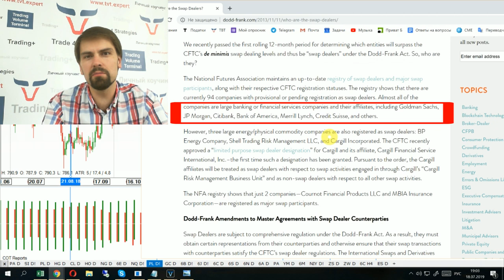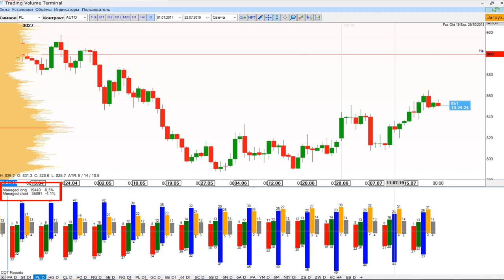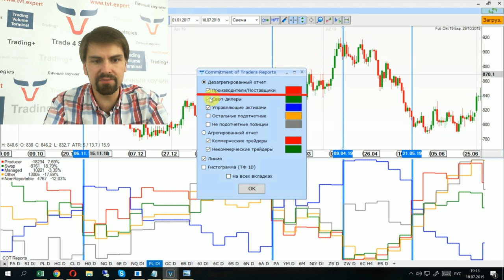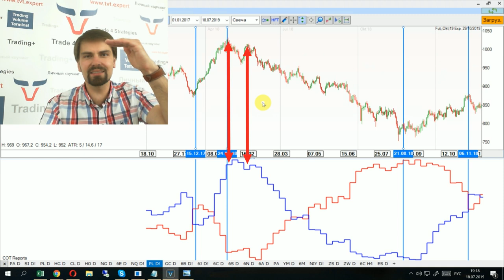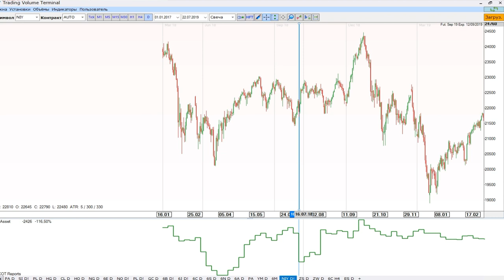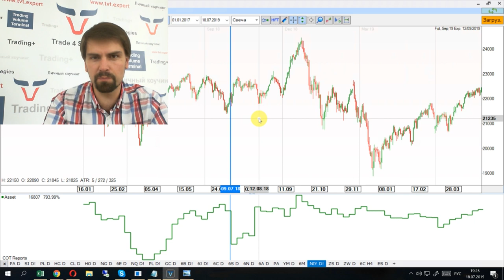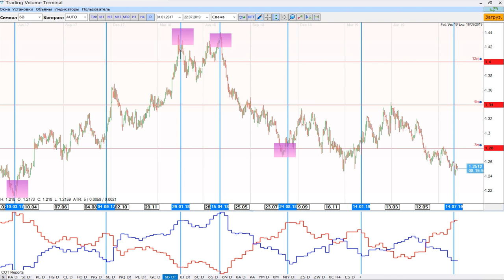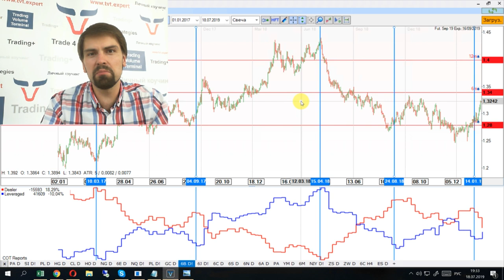СОТ отчеты. Инструкция и практическое применение.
Привет, друзья!

Мы добавили в платформу 𝗧𝗩𝗧 отчеты 𝗖𝗢𝗧 по товарным, валютным фьючерсам, индексам.

С помощью отчетов 𝗖𝗢𝗧 мы теперь детально можем проанализировать направление и открытый интерес по “лонгам” и “шортам” основных участников рыночного аукциона.

📌 Визуализация данных доступна в виде линейного графика и гистограммы.

📌 С указанием классификации участников, размера позиций, процентов изменения по сравнению с предыдущем периодом.

Отчет представлен в двух форматах:
1️⃣ Простой (Агрегированный отчет).
2️⃣ Расширенный (Дезагрегированный отчет)

ℹ️ Данные включают в себя объединенную статистику по фьючерсам и опционам. Так как и те и другие инструменты в полной мере характеризуют настроение участников рынка фьючерсов.

✅ Получить окончательную информацию о том, кто стоит за набором объема, открытого интереса и дельты возможно лишь с официальной статистики CFTC (Commodity Futures Trading Commission). Это единственный на сегодняшний день доступный трейдеру инструмент для анализа сантимента групп участников таких как хеджеры, институциональные инвесторы, маркет-мейкеры, мелкие спекулянты.

Мы уверены, что комплексный анализ рынка поможет нам с вами достойно выступать наравне с профессиональными участниками и генерировать прибыль!

С уважением, команда 𝗧𝗩𝗧

ОБУЧЕНИЕ